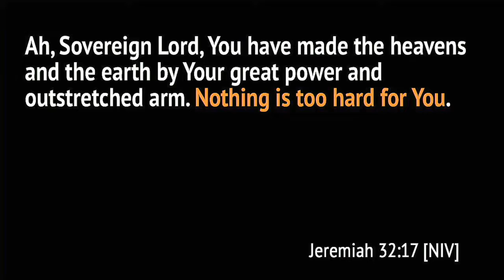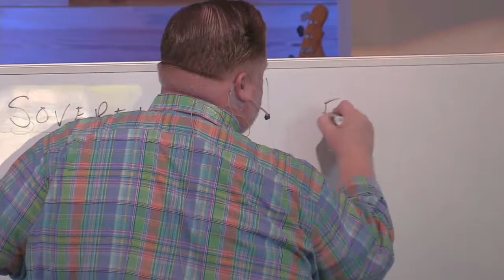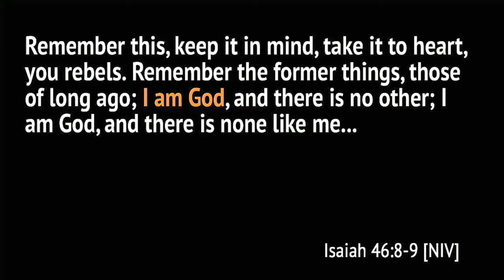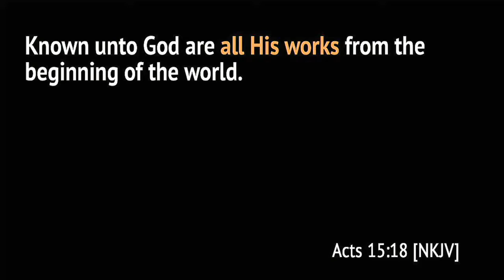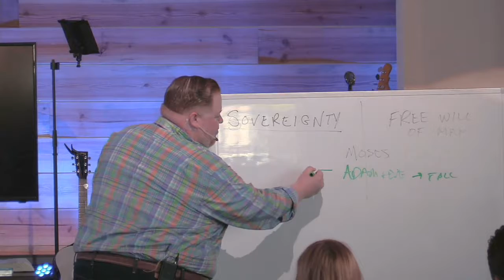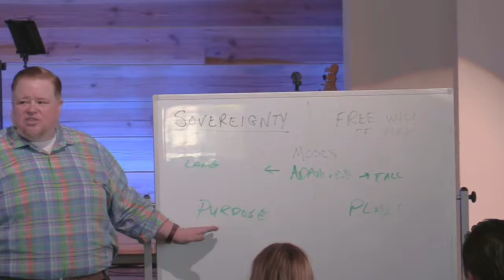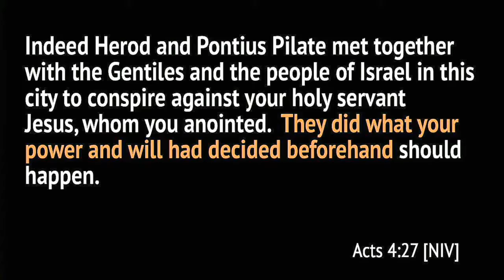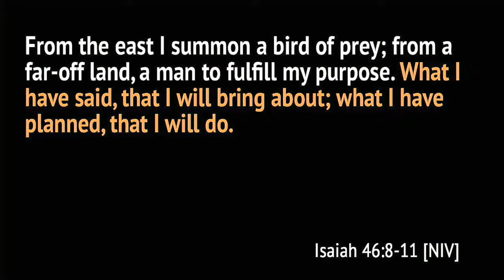GOD IS WORKING